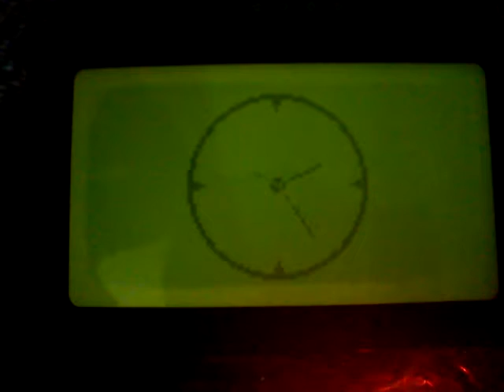ATMega168P GLCD Clock